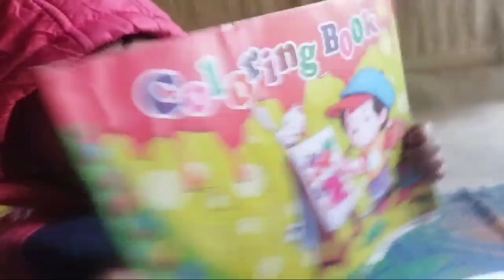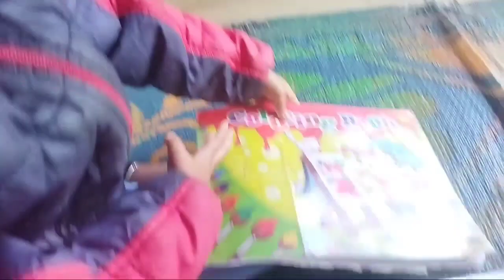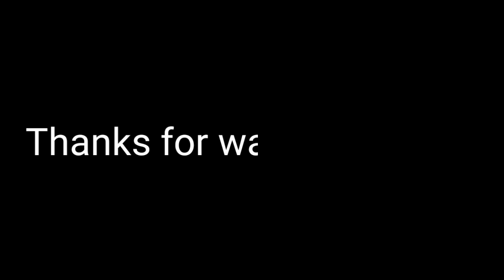Aahana Ne Aaj Pada...